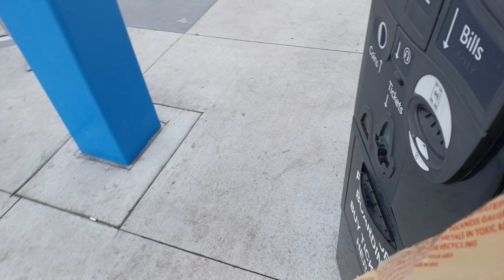scanning my orca card